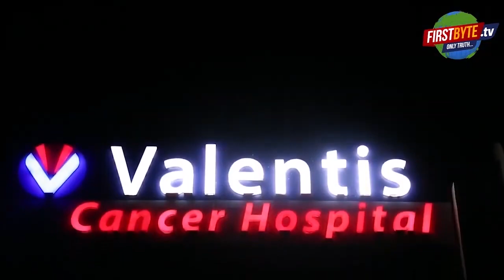एमडीए लिपिक पांच हजार की रिश्वत लेते रंगे हाथ गिरफ्तार - First Byte Tv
आम धारण : बिना रिश्वत कोई काम नहीं होता प्राधिकरण में
हर कार्य के पैसे बंधे हुए हैं एमडीए में
रजिस्ट्री नामान्तरण के लिये पांच हजार देने का दबाव
शिकायतकर्ता ने एंटी करप्शन का दरवाजा खटखटाया
शनिवार को रंगे हाथ टीम ने अनीता शर्मा को गिरफ्तार किया
भ्रष्टाचार के मामलों में अकंठ तक डूबे मेरठ विकास प्राधिकरण की एक लिपिक अनीता शर्मा को शनिवार को एंटी करप्शन टीम ने गिरफ्तार कर लिया। अनीता शर्मा को पांच हजार रुपये की रिश्वत लेते हुए रंगे हाथ गिरफ्तार किया गया है। अनीता के पास से पांच हजार रुपये भी बरामद कर  लिये गये हैं।